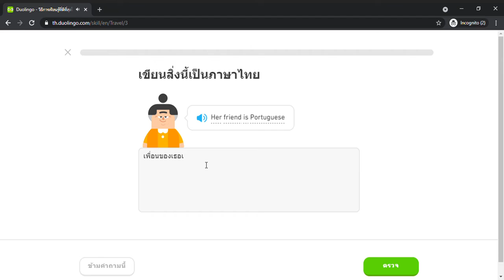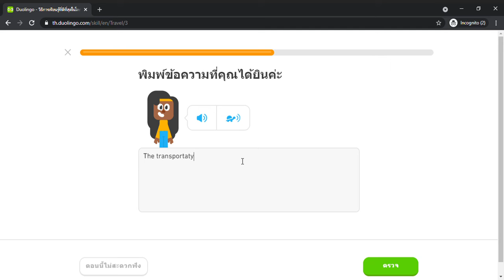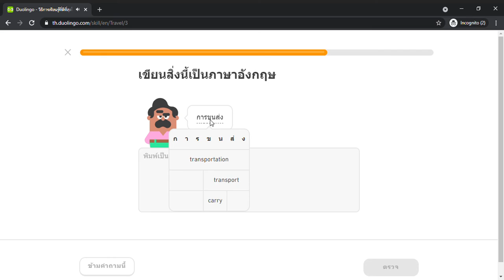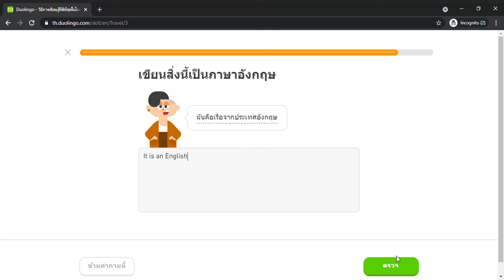Duolingo #436 English - Thai (Part 31 - Travels)